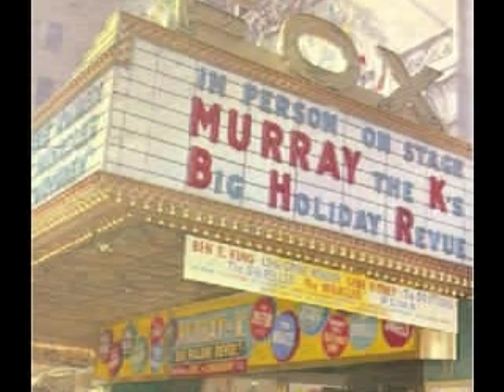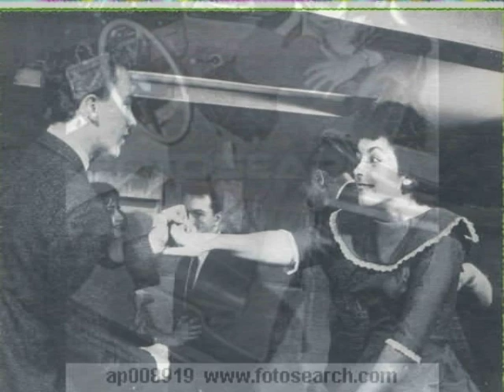"JUST OVER THE BROOKLYN BRIDGE" BY "LOLA AND THE SAINTS"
A Nostalgic song about growing up in Brooklyn in the 50s and 60s. But people from anywhere in New York, New Jersey or any big city can relate to it.